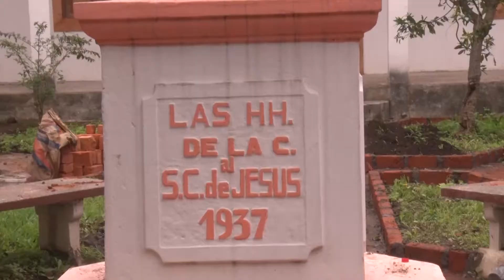Readecuación del Centro Cultural Josefina Barba.